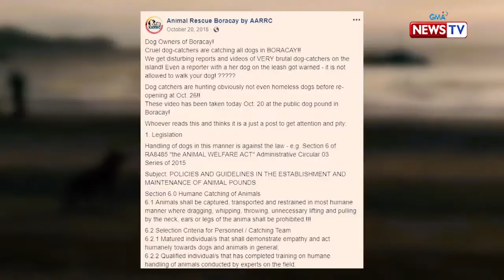Ang Pinaka kawawang animal newsmakers: Boracay dog catcher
Aired (July 28, 2019): Last year, a video showing two dog catchers hunting down stray dogs went viral. Netizens condemned the violent methods employed by the dog catchers. Watch the full story here.

Watch 'Ang Pinaka,' Sunday nights on GMA News TV with Rovilson Fernandez.